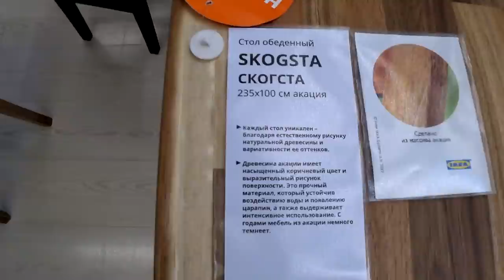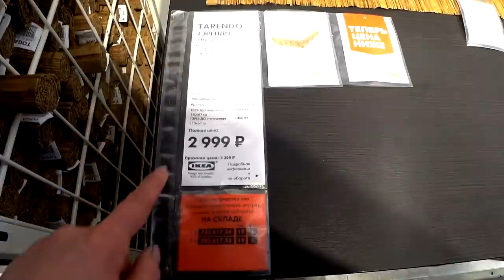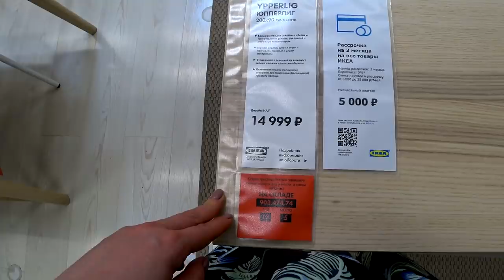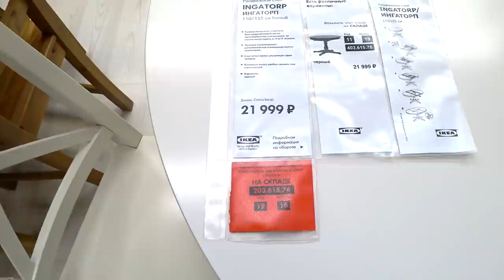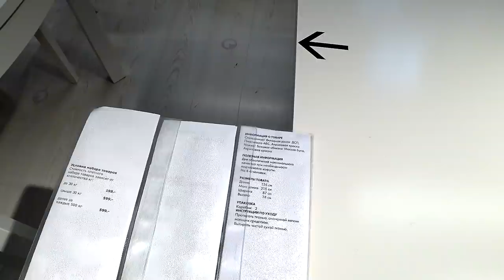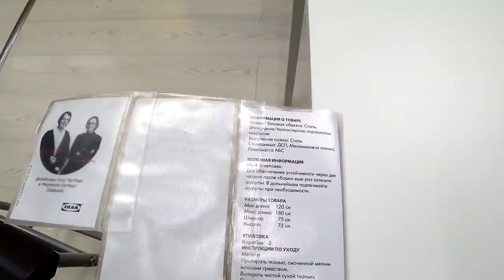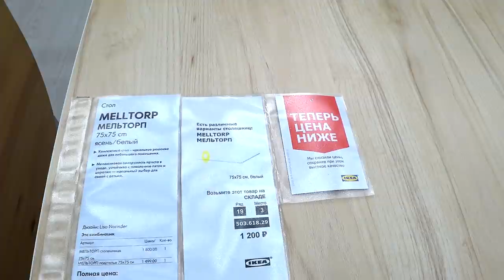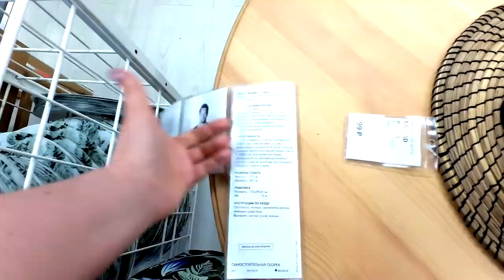Обеденные столы Икеа. Детальный обзор всех столов в ikea.Рекомендуем до смотреть до конца.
Можно помочь материально и выпуски выйдут быстрее!
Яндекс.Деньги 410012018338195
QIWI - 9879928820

430003 республика Мордовия. город Саранск. ул.Большевистская 85
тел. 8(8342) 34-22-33